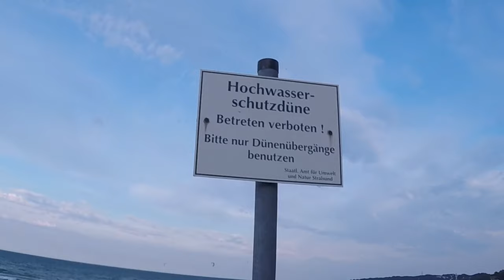THE CASPER TRICK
Hi Leute ich war auf der schönen Insel Rügen in Baabe. Da dachte ich mir, ich mach mal ein Kleines Video für euch. Ich zeige eucht den Casper Trick aus bem bereich freestyle skateboarding. Mfg Tornado

____________________________________________________________________Hier sind auch noch die verbindungen zu mein Freund Mouzzart, wenn Ihr Beatz braucht.